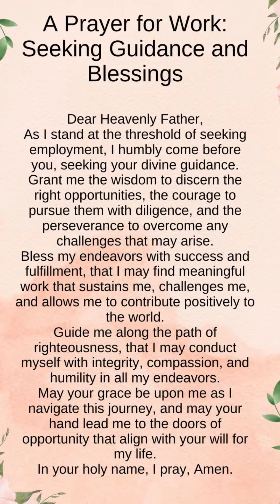A Prayer for Work: Seeking Guidance and Blessings